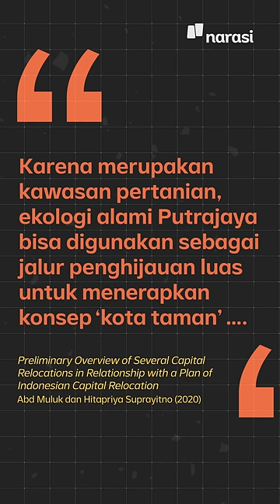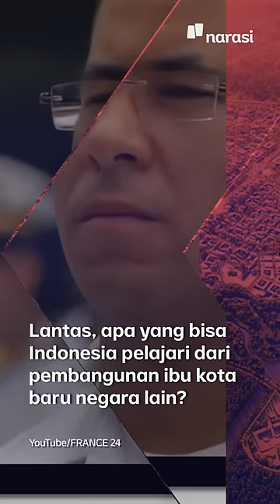Pindah Ibu Kota Bisa Berunjung Kegagalan. Yuk, Belajar dari Negara Lain | Narasi Newsroom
Pasti udah pada tau dong sama rencana pemindahan ibu kota Indonesia ke Pulau Kalimantan.

Indonesia emang bukan negara pertama yang melakukan pindah pindah semacam ini. Tapi yang perlu banget diperhatikan, nih. Enggak semua pemindahan ibu kota berakhir dengan bahagia dan sesuai harapan, lho.

Ada seabrek hal yang harus banget diperhatikan dulu biar pindahannya bisa lancar dan membawa manfaat buat masyarakat. Apa aja itu? Tonton video ini sampai habis, ya~

Saksikan pembahasan ibu kota baru di Mata Najwa, "Menelusuri Ibu Kota Baru" Rabu, 8 Desember 2021 pukul 20.00 WIB di @officialtrans7

(Narasi)